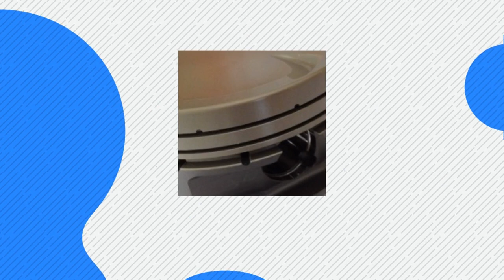LT1 ERE #93 Assembly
ERE-395 #93.   Raw details of cylinder head installation.  Head stud installation and talk about cleaning methods.  LINK TO WALL CONTROL PEG BOARD
I receive a tiny commission.